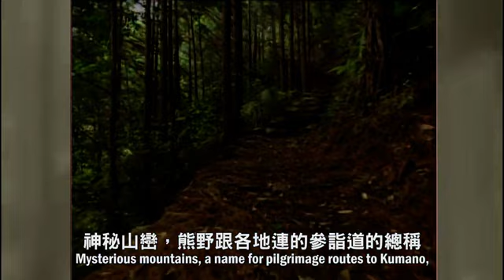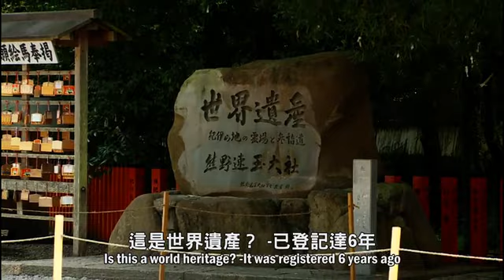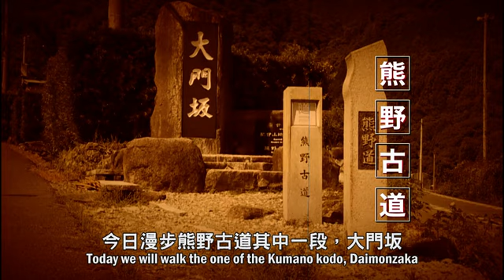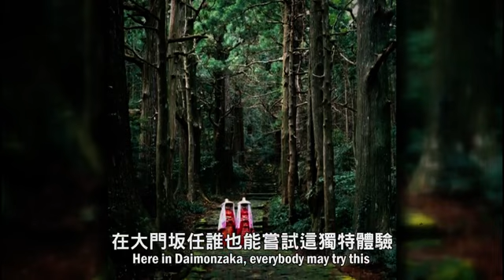紀伊半島大冒險！和歌山、三重大發現！第八章！往平安時代之旅！和歌山縣田邊市！